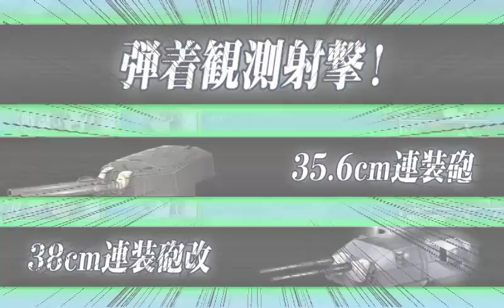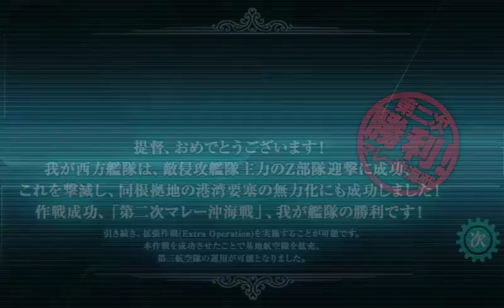【艦これ】第二次マレー沖海戦 (E-3) 【乙】【 Summer 2016 Event】